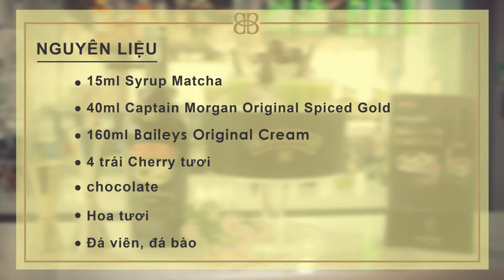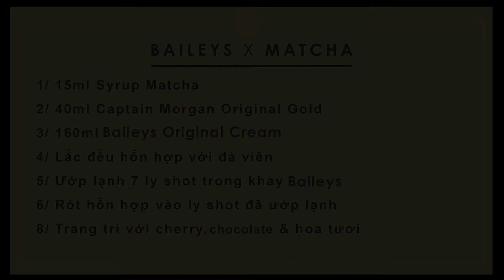Mixxing 2 Final Color & Font Fixed